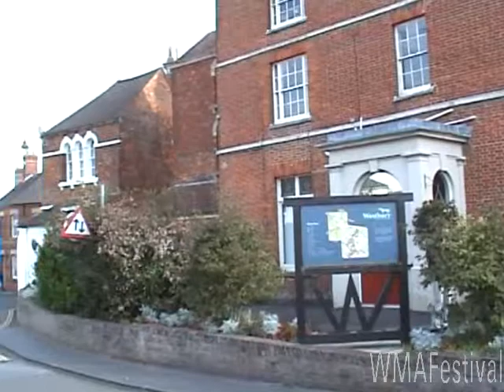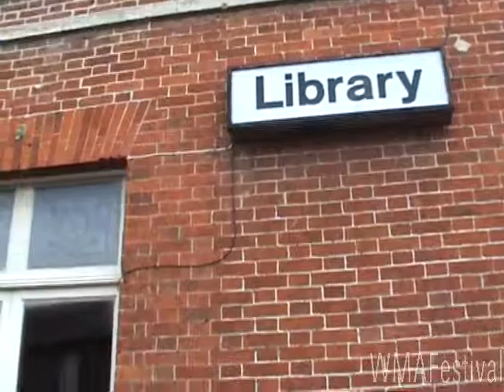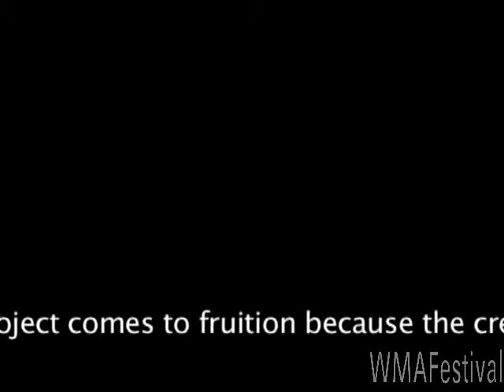Westbury Town Walk Steve-Hobbs @ WMAFestival 2012 No1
steve-hobbs
This history walk around Westbury Wiltshire is part of the WMAFestival it uncovers a wealth of fascinating history. This the first .mov of a 1 Hour walk.
To WMAFestivals
Thanks for your efforts today on my History Walk; I enjoyed your stimulating conversation.
I have attached the text of the plaques which I drafted some while ago. I hope that the project comes to fruition because the creation of an old Town Trail rests on it.